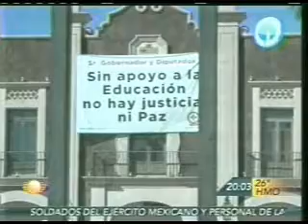Ex Rector Marco Antonio Valencia Ley 4